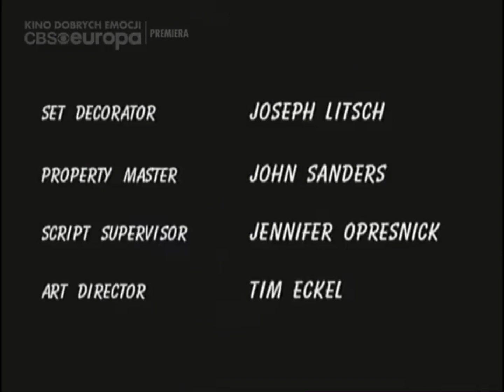Something Barrowed, Something Blue Closing Credits (March 11, 1997)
This Video Has Been Edited as of June 23, 2023

Taken from a CBS Europa Airing of the TV Movie: "Something Borrowed, Something Blue" Which aired on March 11, 1997

Credits to @moviestime1569